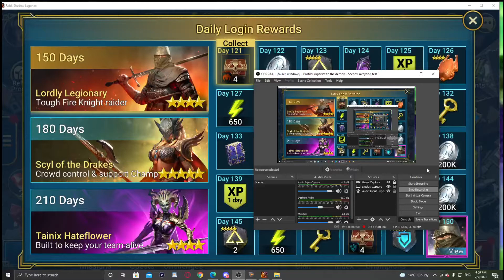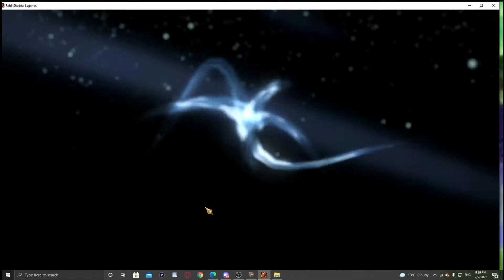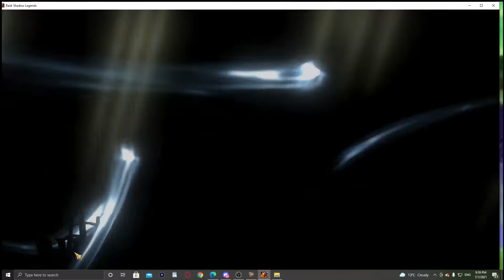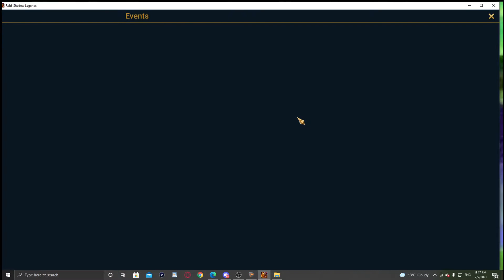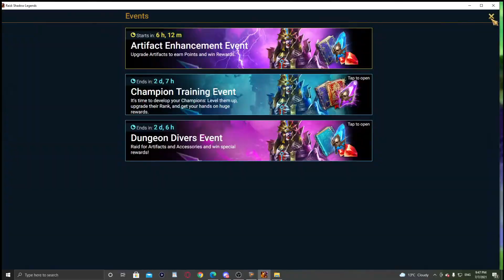Raid Shadow Legends The horrific Arbiter Arena mission is complete time for Minotaur later!